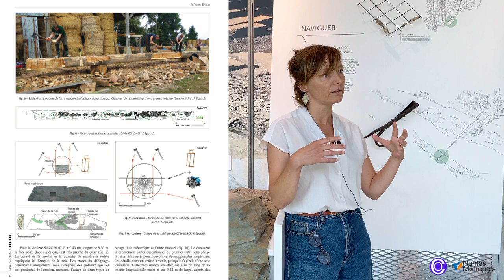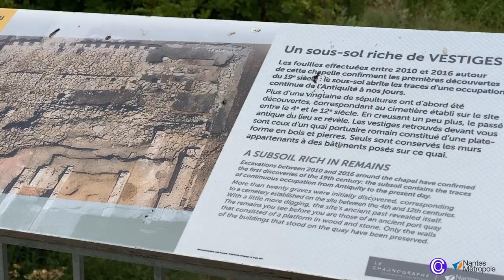Le Chronographe - Musée & Centre d’interprétation archéologique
🔹Ce musée archéologique situé à Rezé près de Nantes et ouvert en 2017, est présenté par sa Directrice, Cécile de Colasson.
🔹Installé sur l’ancien port de Ratiatum, il met en valeur les reconstitutions, particulièrement celles du quai antique romain.
🔹Sa muséographie interactive numérique permet la découverte d’objets de site via de nombreux outils numériques d’interprétation.
🔹Edifié sur 3 étages, il propose à la fois expositions temporaire et permanente ainsi qu’un belvédère donnant sur l’ancien quartier urbain et la Loire.

Olivier Charnay 👉 YouTube - Instagram - Twitter - Linkedin - Facebook